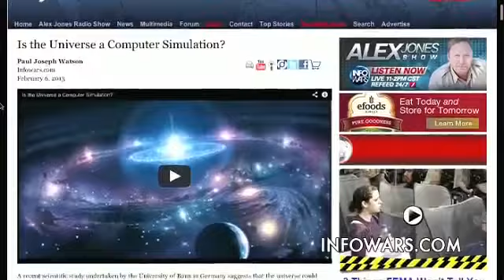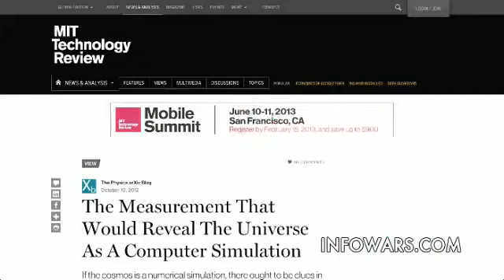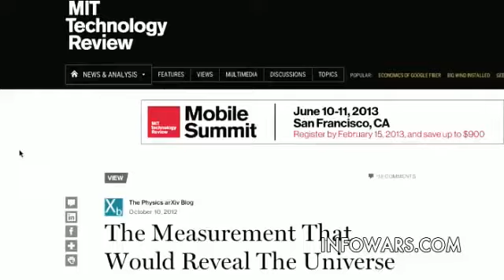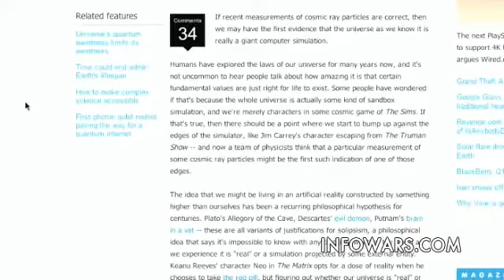The Nature of Reality - Alex Jones Show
Alex welcomes journalist and editor of PrisonPlanet.com Paul Joseph Watson to discuss the nature of reality as top research has shown it may be a giant computer simulation.